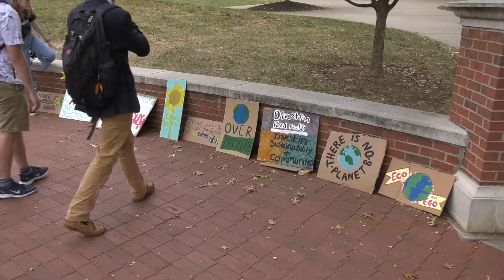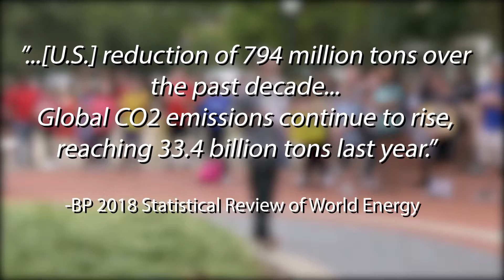Western Kentucky University climate strike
Students & faculty at WKU skipped class to stage a climate strike on campus